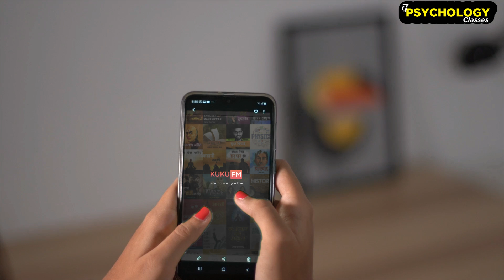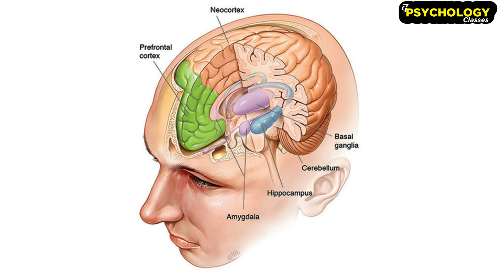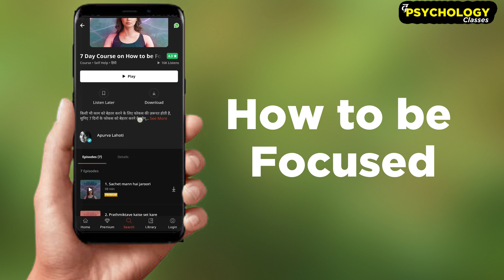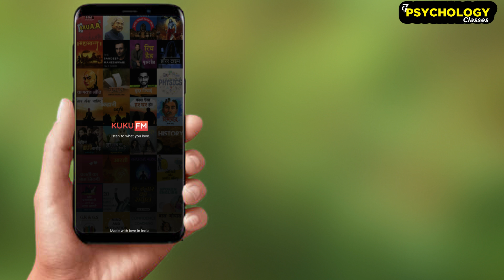HOW TO STUDY WITH FULL CONCENTRATION | ध्यान लगा कर कैसे पढ़े | AWAL kaise aaye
SECRET Psychology Tricks For IMPROVING Your Focus.

Losing focus is very easy, ek notification ki sound se bhi aap easily distract ho sakte ho, lekin isi focus ko wapas paana kafi mushkil ho jata hai.

Exams me ache marks lane ho ya office k assignment ko waqt pr poora krna ho
Kisi bhi field me success chahiye to zaroori hai apki focus aur concentration power strong ho. Bina focus k kiya gaya kaam, kaam na krne ke barabar hi hota hai,,, to kisi bhi kaam ko perfectly krne ke liye zaroori hai ki apki focus krne ki power achhi ho.
Aaj ki is video me hum apke sath share krne wale hai aisi kuch psychological tips jinhe follow krke aap easily apni concentration power ko behtar bna sakte hai aur apne brain ko train kr sakte hai kisi bhi kaam me concentrate karne ke liye.

To get more updates from ThePsychologyClasses